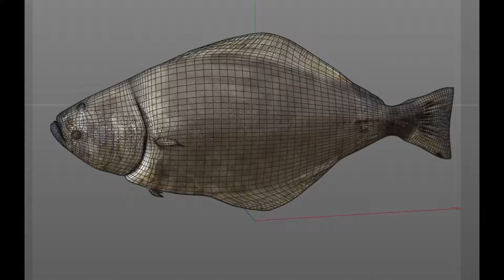Halibut Flatfish fish 3d model